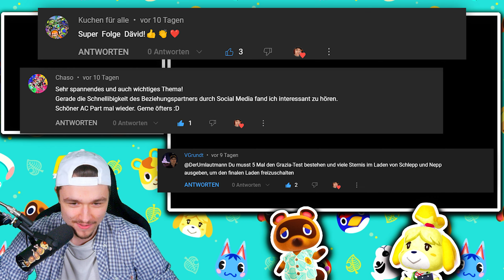Was halte ich vom Super Mario Film? 🍃 Animal Crossing New Leaf #53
Moin Friendos!

👀 Hier findest du die komplette Playlist zu Animal Crossing New Leaf! Du willst ja keinen Part verpassen